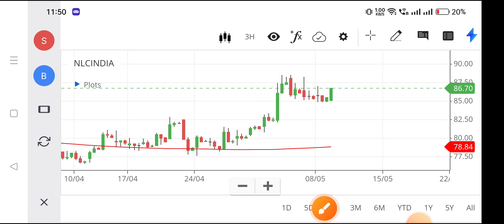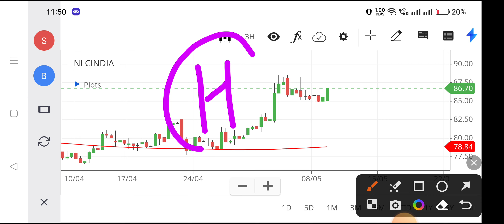nlc india share price,nlc india share news,nlc india share latest news,